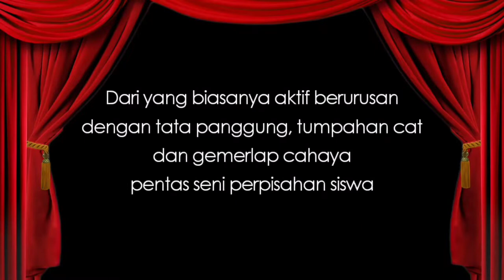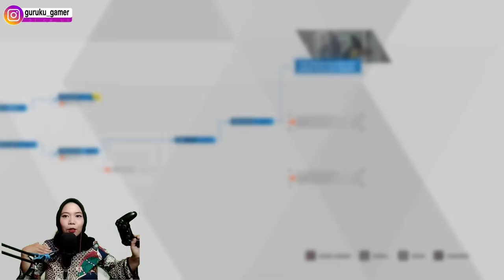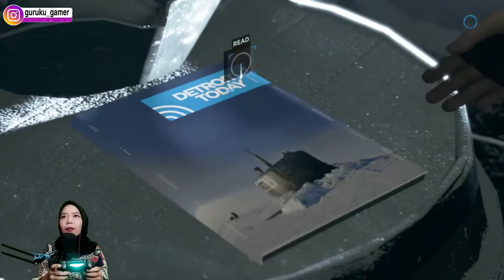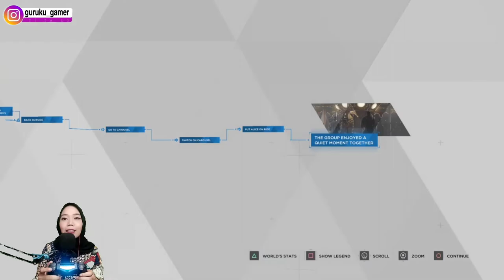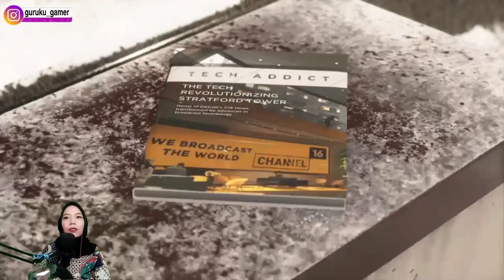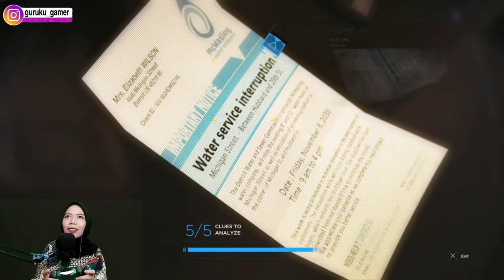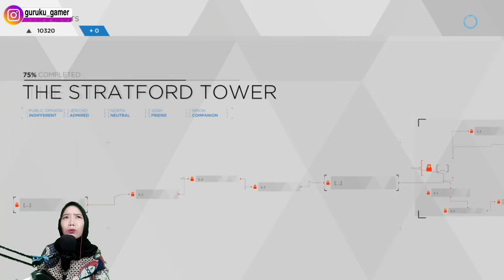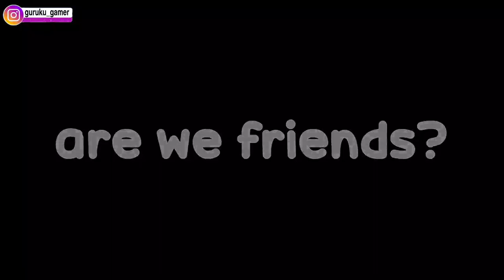PS4 KU TERINVEKSI VIRUS RA9 - EPISODE 08 (DETROIT BECOME HUMAN INDONESIA)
Khusus episode ini, kami menyerankan agar skip saja untuk adegan Connor dan Pak Hank selaku Polisi Detroit sedang melakukan inverstigasi memburu Deviant di sebuah tempat bernama Eden Club (karena tempat tersebut tidak cocok untuk dilihat anak dibawah usia 21+), jadi kenapa tetap ditayangkan dengan menggunakan sensor sana-sini? karena kami sepakat untuk tetap memberikan sajian alur cerita yang lengkap agar penonton kami diusia 21+ tetap bisa memahami statik perkembangan emosi / kedekatan Connor dan Pak Hank
DetroitBecomeHuman Bio
Initial release date: April 24, 2018
Developer: Quantic Dream
Composers: Nima Fakhrara, Philip Sheppard, John Paesano
Nominations: BAFTA Games Award for Artistic Achievement, MORE
Platforms: PlayStation 4, Microsoft Windows
Publishers: Quantic Dream, Sony Interactive Entertainment
Genres: Action-adventure game, Adventure
Price: Rp 145.000 (harga pada tahun 2021)